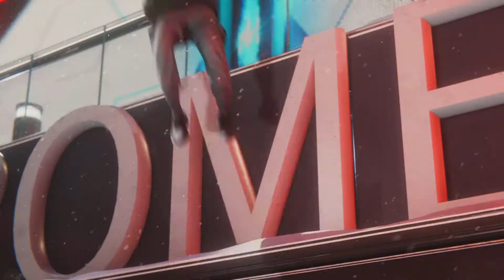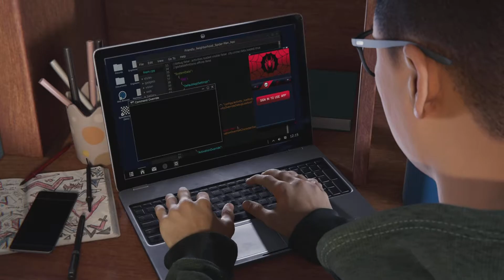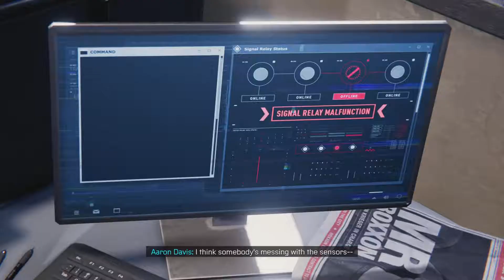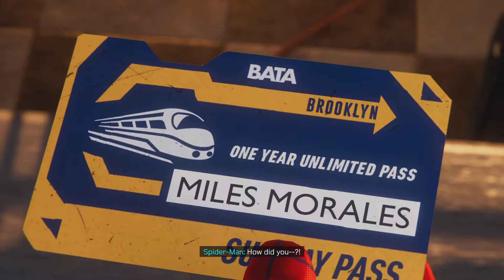SPIDER-MAN MILES MORALES PS5 Walkthrough Gameplay Part 2 - GRAND CENTRAL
PS5 Spider-Man Miles Morales Walkthrough Gameplay Part 2 includes a PS5 Review, Intro, and Playstation 5 Campaign Mission for Marvel's Spider-Man Miles Morales on PS5. My Full Game Marvel's Spider-Man Miles Morales PS5 Walkthrough Gameplay will include a Review, Story Missions, Cut Scenes, Cinematics, Suits, Peter Parker, Miles Morales, Finn, Tinkerer, All Campaign Missions, Bosses, Skills with the Full Story until the Ending of the Single Player Campaign.

Marvel's Spider-Man: Miles Morales is an action-adventure game developed by Insomniac Games and published by Sony Interactive Entertainment for the PlayStation 4 and PlayStation 5. Based on the Marvel Comics superhero Miles Morales, it will be the second game in Marvel's Spider-Man series, following Marvel's Spider-Man (2018).